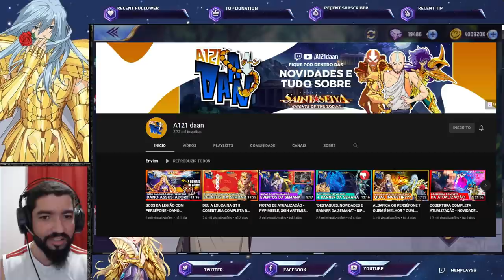Como Ativar Dohko, O Tigre e Ganhar Prêmios - Saint Seiya Awakening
Confira nesse vídeo como faz para ativar o Tigre nas lutas e ganhar recompensas extras. Confira os Pacotes da Loja Vip GT, no link abaixo, adquirindo itens desta loja, também ajudará o canal: